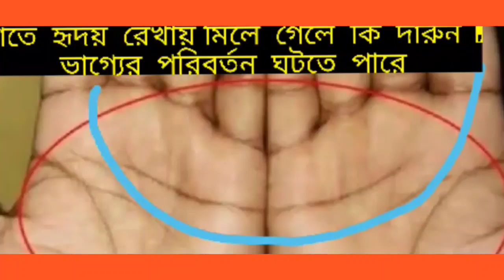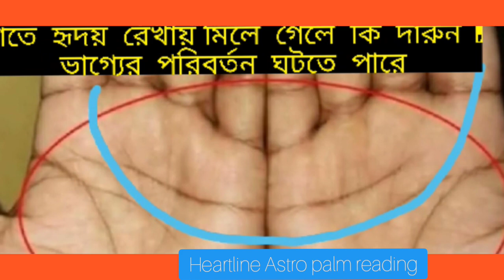27 February 2022#astronews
জ্যোতিষশাস্ত্রের কাজই হলো মানুষের অতীত বর্তমান এবং ভবিষ্যৎ কে নিয়ে চর্চািহিত থাকে মানুষের ভাগ্য এমনটাই বিশ্বাস করে জ্যোতিষ শাস্ত্রব্মন নকর ্োি া্্ে প ি্বাস রয়েছে এবং তারা বিশ্বাস করেন হাতের রেখায় তাদের ভাগ্য নিহিত রয়েছেহার লুমধে রধত নটলে থেপথঅথ িক য কথেেকব ়ৃয়েখাদি হত তাুাশাা মিা চে়অর্চদ্রকর রো তৈরিহয় হৃয় রেখ দুটি িলে গি়েএই অ্ধ্দ্রকাশেখা উেই নির্ করে আপর দাম্পয জীবন মন হবেস-শান্ত মন হবেএউপরই নরর করে াএই অতিযরও খুঁিি জানত ুো আর্টকেলি দেখু এব আমাদে ইউিউব চ্ানেে গিয় আমদের চ্ানেটিকে সাবস্্রাইব করুনদুই হাতের ু পাশাপাশিাকছে হৃদয় েখা মিলিয়েিয়েছে সরলরা অর্ধচন্দ্কার তৈরি হযসম্পূর্ণভাবাহলে মনে কর় এই সমস্ত ্তিরা শান্ত্ট হয়ে থাকেনা জীবনের শান্ খোঁজ করেন চি চান অশান্তি ্টি কারি মানুর থেকে দূরে থতে চানপ্রথমত এের অ্যাঞ্জ ম্যােজ হবারম্ভাবনা সবথেকে বিদুই হাতের তালু খপাশাপাশি রাখলে িিলিত না হয় তাহে ঝতে হবে এদের মানসি শক্তি অনেক বেশি এবং অনেক বুদ্ধিমান হয়ে থাকেএরা অনেক পরিণত এবং মাচিওর হয়ে থাকে অন্যা কী ভাবছে সেদিকে দৃষ্টিপাত এখনো  করেন না